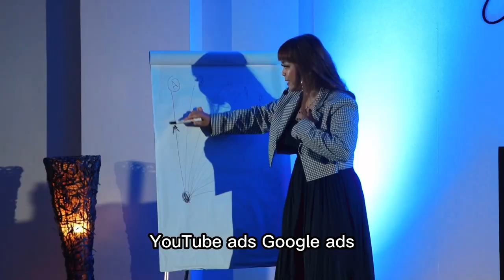HOW LOA CHANGED MY LIFE (english version)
* ORDER E-BOOK "POWERFUL GUIDE AFFIRMATIONS" dan E-BOOK "LAW OF POLARITY FEMININE & MASCULINE ENERGY":

International Certified.